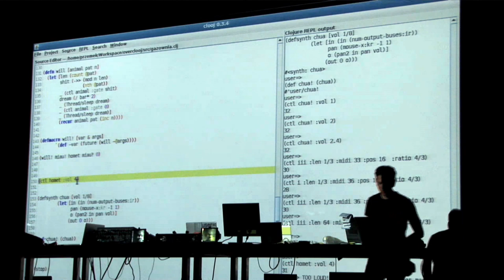Przemek Sanecki @ Pawilon Nowa Gazownia, Poznań